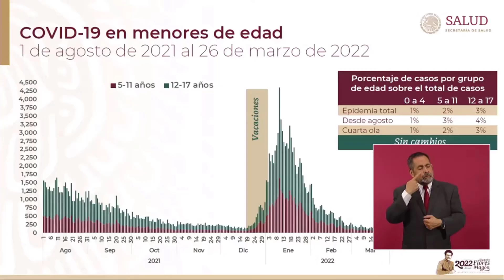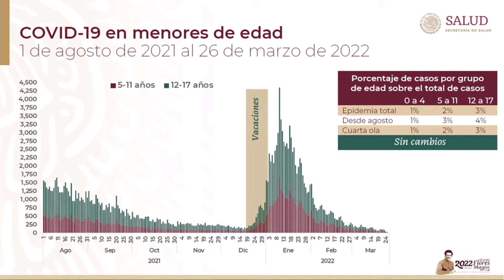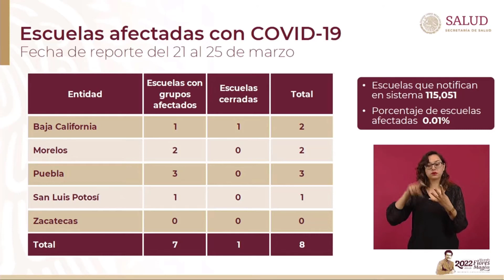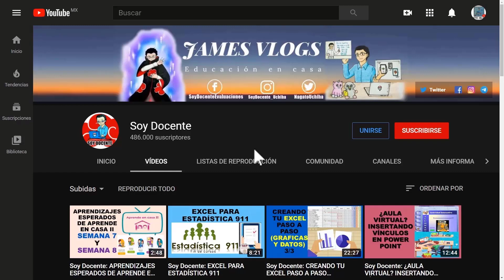Soy Docente: REGRESO A CLASES 2021 - 2022 (29 DE MARZO DE 2022)